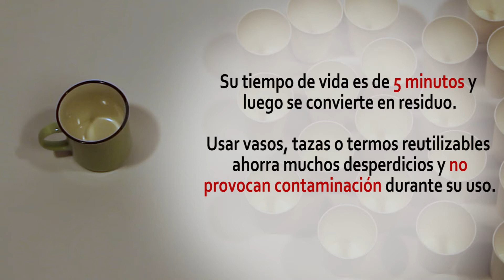Acabemos, de una vez por todas, con las pajitas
¿Qué sentido tiene producir plástico cuyo uso no pasa de los 5 minutos?